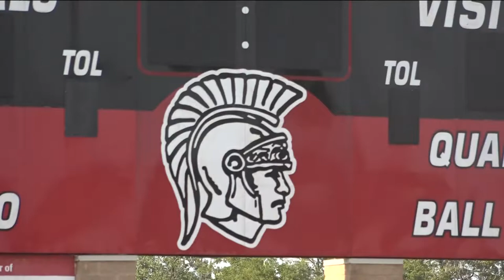Van football looking to continue the momentum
Following a historic 2021 campaign, the Vandals will look to do more of the same this year.